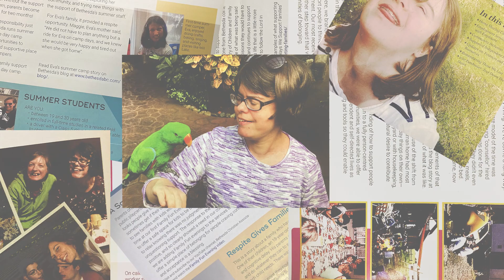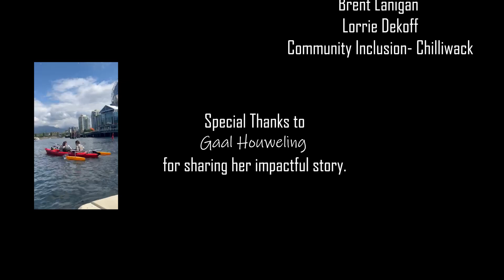Gaal’s Inspiring Journey: This Is My Story, This Is My Song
Embark on Gaal’s incredible journey of transformation, defying early predictions that deemed her unlikely to thrive. Dismissed many years ago by social services as a toddler with limited life expectancy, Gaal found a lifeline in the form of a compassionate woman who not only adopted her but recognized the profound worth within. Today, Gaal radiates love, expressing her joy and love for God and for anyone around her, through song and testimony.
Her adopted sister sheds light on Gaal’s remarkable abilities – surpassing what others may have perceived as limitations. Gaal’s unique ability lies in her capacity to people with love, leaving a lasting impact. Having been connected to Bethesda care for numerous years through her adopted family, Gaal has been receiving support from Bethesda’s since 2007, including home share and active participation in the Chilliwack Community Inclusion.
Gaal’s story is a testament to the transformative power of love, resilience, and support. Join us in experiencing the story of a woman who defied the odds and continues to touch the lives of many. Let Gaal’s journey inspire and transform your perspective.